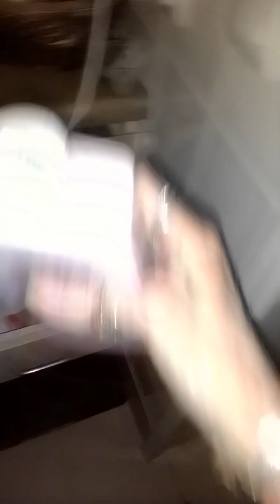Confused. Did an experiment & possibly created orbs but what triggered motion detector?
I haven't uploaded a paranormal video for awhile as my study is overwhelming and my usual paranormal activity occurs as I'm about to leave my bathroom around 5.30. I believe I've found an explanation for most orbs but not the other activity.